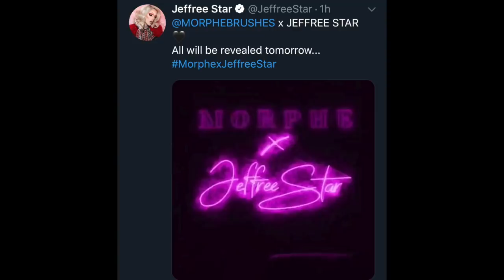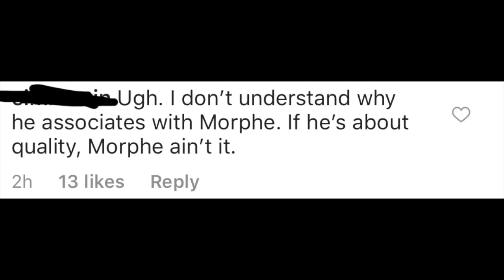Jeffree Star CONFIRMS Biased Morphe Foundation Review!?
In this video I discuss Jeffree Star announcing his newest collab with Morphe Brushes.

★Amazon Wishlist 🖤